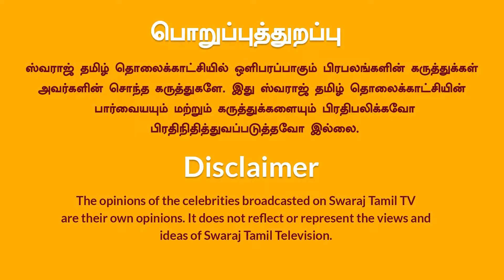ராமாயணம் | Ramayanam | Episode 02 | Swaraj bhakti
SWARAJ  Bhakti